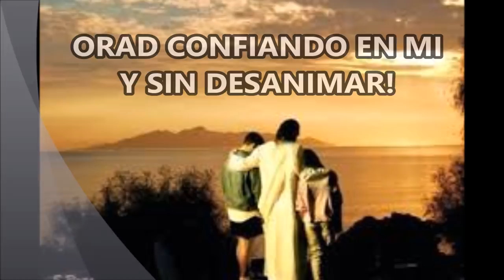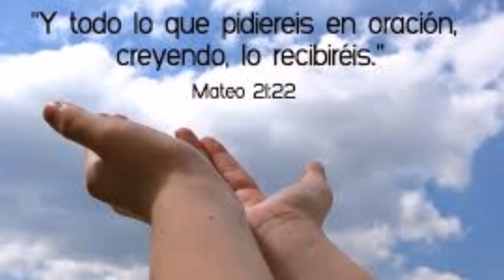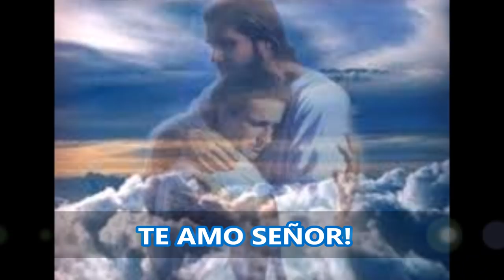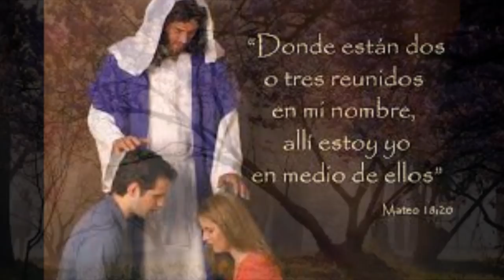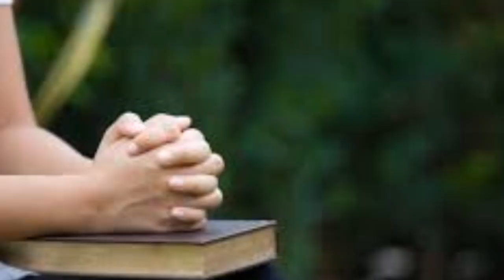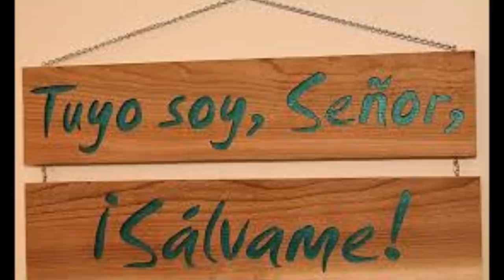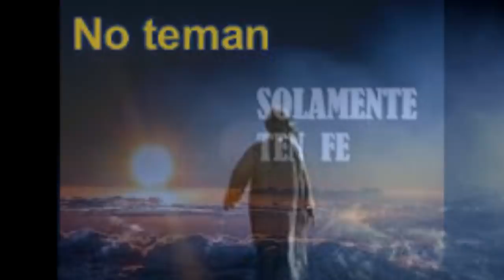ORACION A LOS PIES DE CRISTO BUSCANDO LA SALVACION Y AYUDA EN LAS DIFICULTADES ORACION DE LA NOCHE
POSTRATE A SUS PIES! Y ELEVA TU ORACIÓN, CON FE Y SIN DESÁNIMO.

Los afanes del diario vivir, no nos permite disponer del tiempo suficiente para hablar con Jesús.
El mundo nos intenta apartar de Dios olvidando la promesa de Jesucristo, de la Oración. Orar es hablar con Dios y con la certeza de que somos escuchados en el Cielo.  No perdamos la oportunidad de acercarnos a Dios, porque un dia le veremos cara a cara para enfrentar el juicio final y saber si tendremos un lugar en la eternidad en una vida nueva eterna, donde vive Dios, junto a sus ángeles y todos los santos.

La biblia menciona a algunas personas que reconocieron ante quien se estaban presentando y deberían ser para nosotros un ejemplo a seguir:

1.- La mujer que ungió los pies de Jesús con un costoso perfume. Lucas 7:38 dice:
“Llorando, se arrodilló detrás de él a sus pies. Sus lágrimas cayeron sobre los pies de Jesús, y ella los secó con sus cabellos. No cesaba de besarle los pies y les ponía perfume“.

– Un padre preocupado. Lucas 8:41-42 dice:
“Entonces llegó un hombre llamado Jairo, que era un alto dignatario de la sinagoga; postrándose a los pies de Jesús, le rogaba que entrara en su casa. Su única hija, que tenía unos doce años, estaba muriendo”.

– Uno de los diez leprosos. Lucas 17:15-16 dice:
“Entonces uno de ellos, viendo que había sido sanado, volvió glorificando a Dios a gran voz y se postró rostro en tierra a sus pies dándole gracias”.

– Cuando Lázaro murió. Juan 11:32 dice:
“Cuando María llegó y vio a Jesús, cayó a sus pies y dijo: -Señor, si tan sólo hubieras estado aquí, mi hermano no habría muerto”.

Que lo podamos recordar siempre y darle un lugar preciado en nuestros corazones.